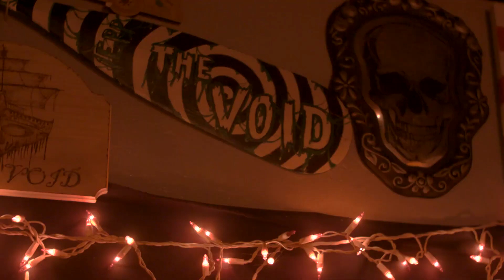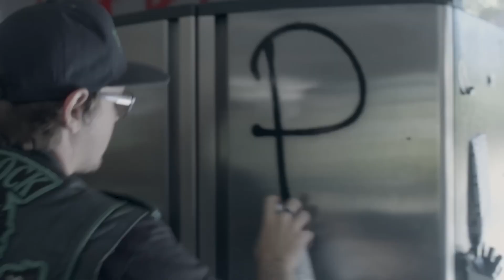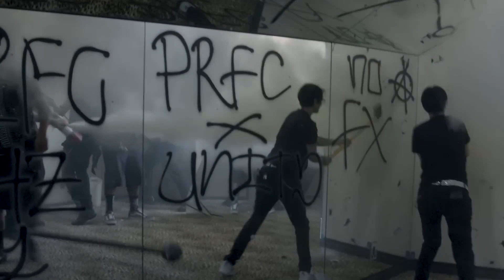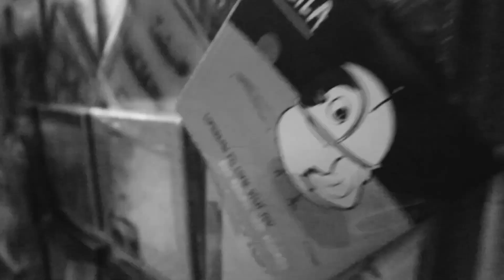NEW PUNK ROCK HARDCORE VIDEO / SEPTEMBER , 23 / WEEK ONE /